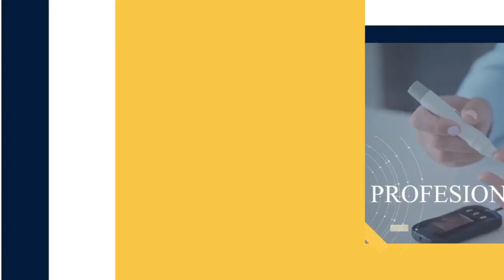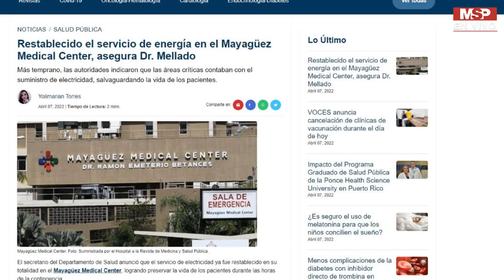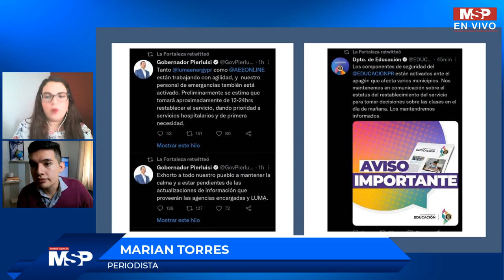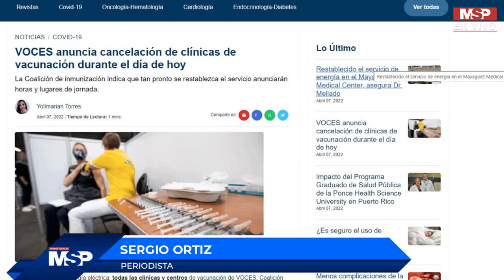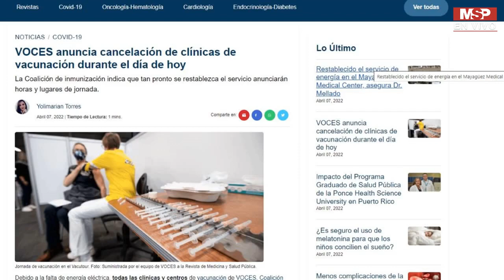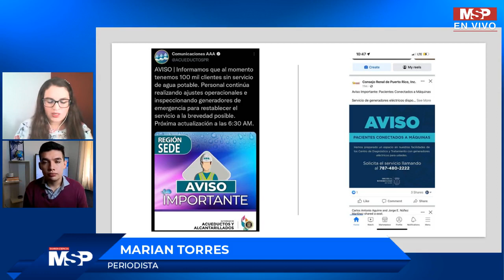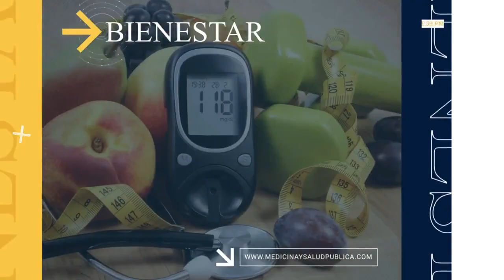Se reportan cortes de energía en Puerto Rico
EnVivo I Conéctate con las noticias más destacadas a esta hora en Puerto Rico, relacionadas con salud tras el apagón general en la Isla

*El Consejo Renal de Puerto Rico habilitó una línea directa de atención al paciente a través de.: (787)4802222

*La Fortaleza reconoce que no hay un tiempo específico para la recuperación del servicio eléctrico

*VOCES anuncia cancelación de clínicas de vacunación durante el día de hoy.
*Restablecido el servicio de energía en el Mayagüez Medical Center, asegura Dr. Mellado.